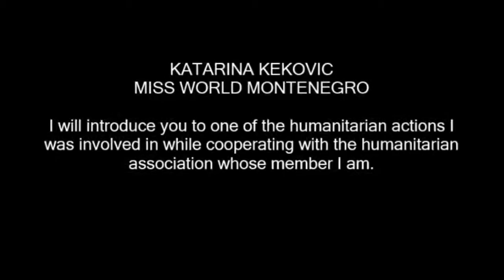MW2016 : Montenegro, Beauty With a Purpose Presentation